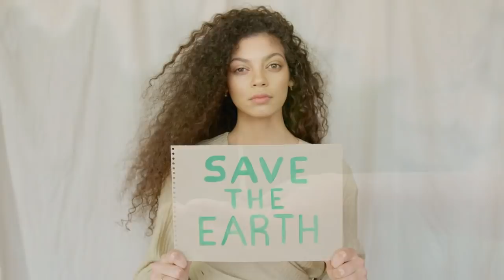ছেলেদের বিপদের কথা শোনালো বিজ্ঞানীরা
If you find the video useful, then please ‘like’ the video and ‘share’ it with others. Write down your important opinion in the comment box below.